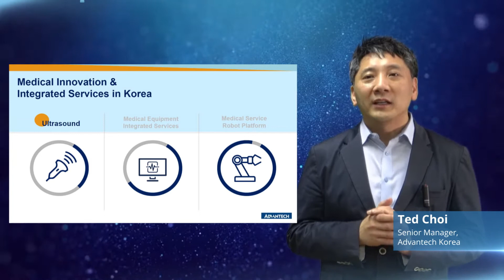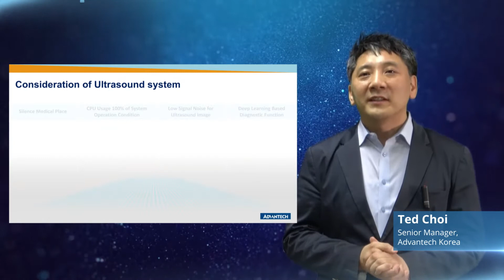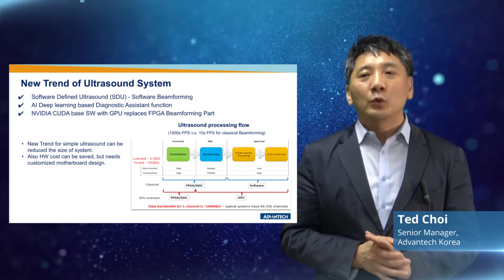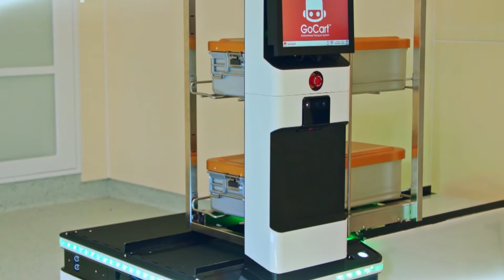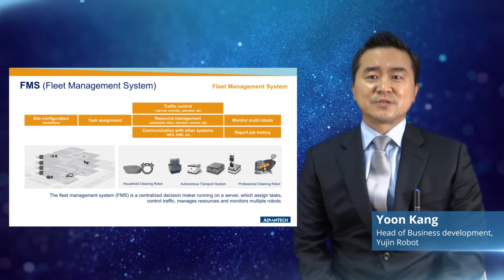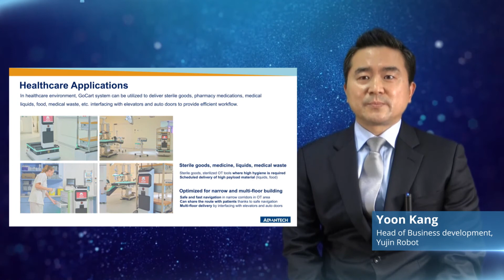Medical Innovation and Integrated Services in Korea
Find out about Korea’s largest medical equipment market, and discover how Advantech supports our customers in every aspect of their business.